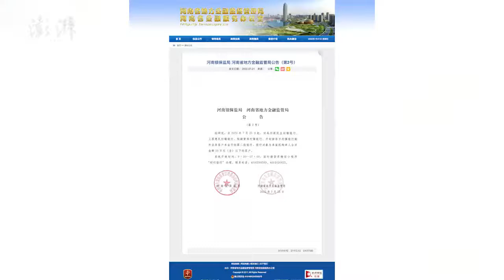河南村镇银行将开始第二批垫付，对象为10万元及以下客户